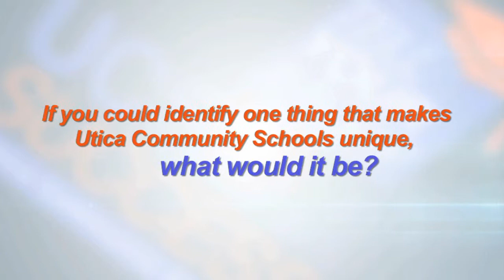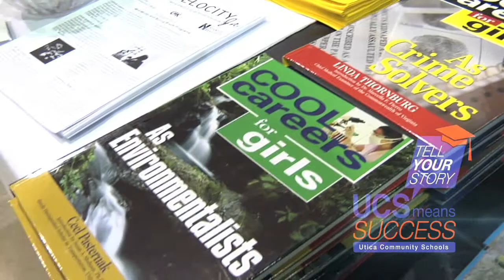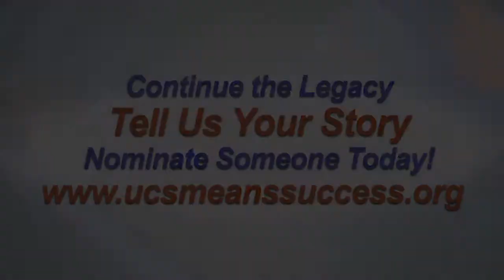Utica Community Schools Means Success - What Makes UCS Unique